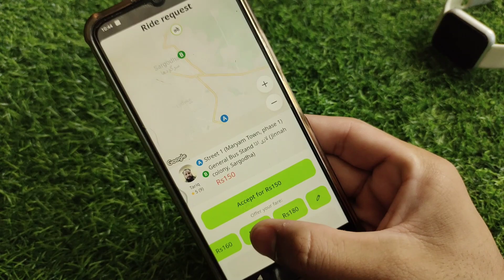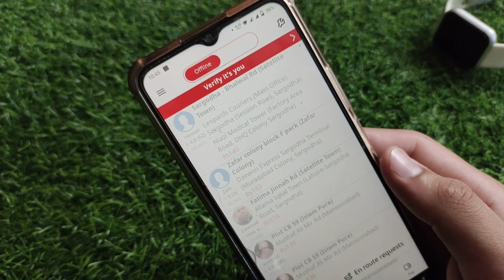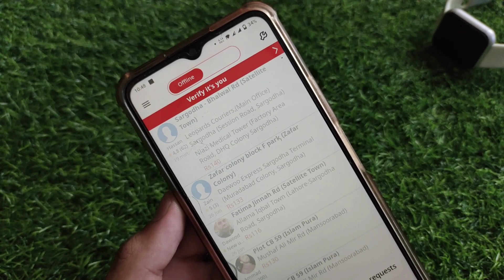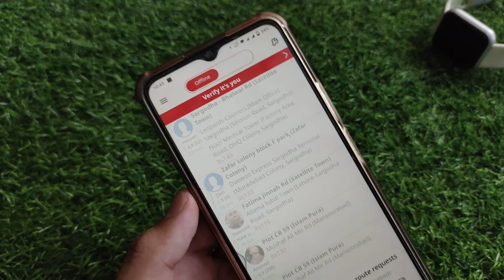How To Get More Rides On Indriver | Indriver Par Zyada Rides Kaise Hasil Kare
in this video I will tell you How To Get More Rides On Indriver | Indriver Par Zyada Rides Kaise Hasil Kare